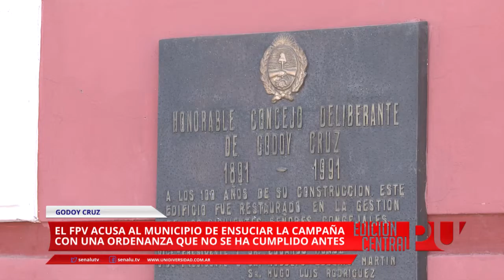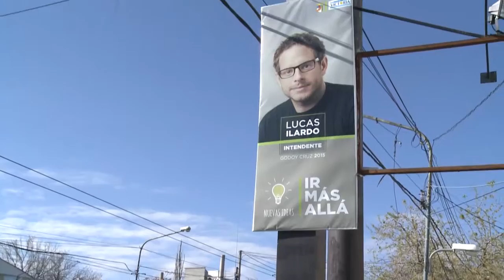Ilardo denuncia campaña sucia en Godoy Cruz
El candidato a intendente en la comuna acusa al municipio de ensuciar la campaña con una ordenanza que no se ha cumplido antes